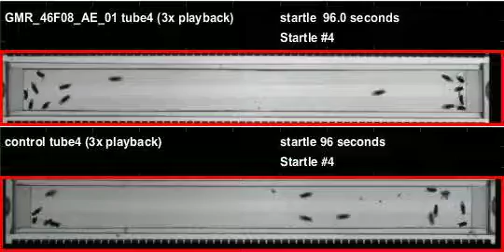GMR_46F08_AE_01_shi_Orion_20110720T155002 buzz (seq2)